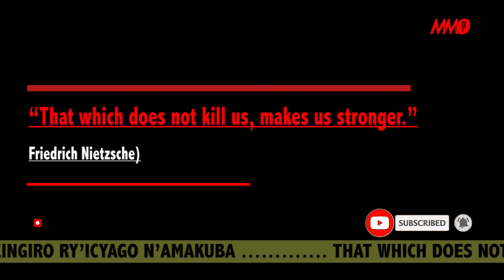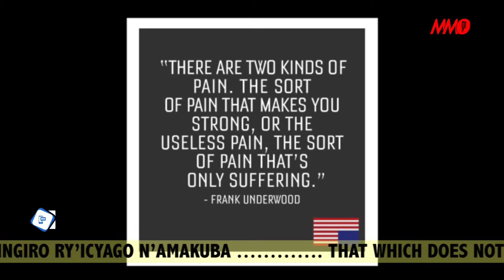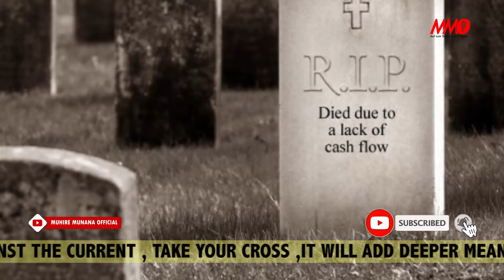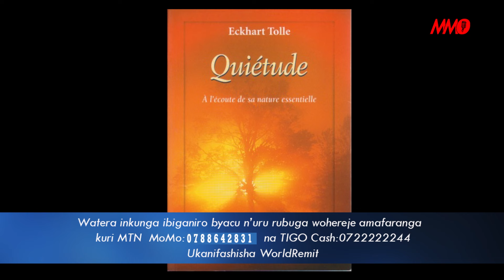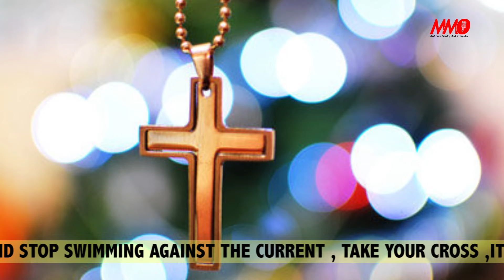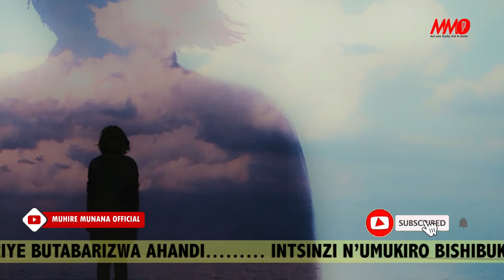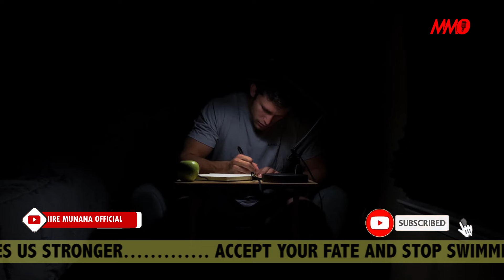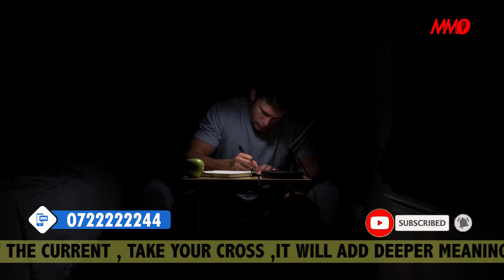IMVANO Y’IGITEKEREZO #11:UBWIZA BW’AGAHINDA/ UMUKIRO N’INGABIRE BIMERA MU CYAGO N’ICYIBI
Imbere mu izingiro ry'ikibi burya igihe kirashira hagashibuka ingabire n'inema bidashobora no kubarizwa ahandi hatari aho honyine gusa ahubwo. Umva ubwiza n'intsinzi biva mu gahinda ibyago n'amakuba muntu yacamo bikamusiga ahumeka .Nibyo abantarwanda dukomozaho iyo tugira tuti : Byago ntugahore kandi ntugahere.
 🖍Within every disaster is contained the seed of grace.
 🖍Tout désastre renferme le germe de la grâce.